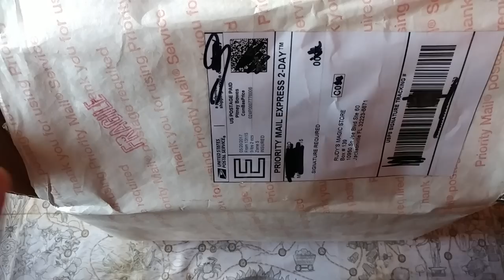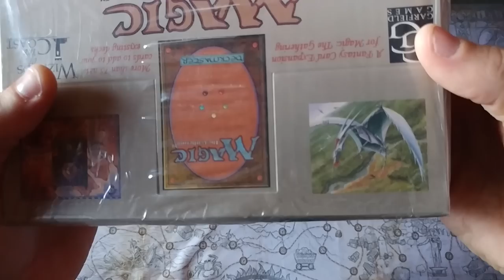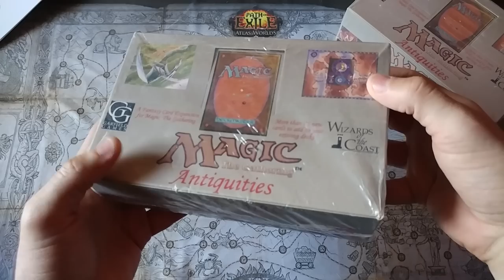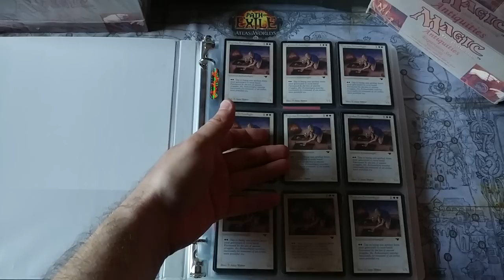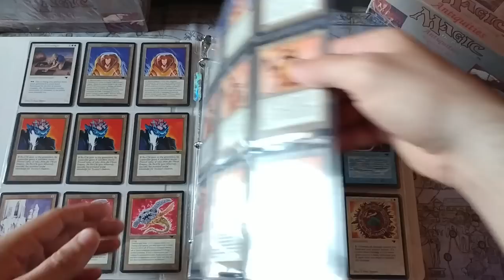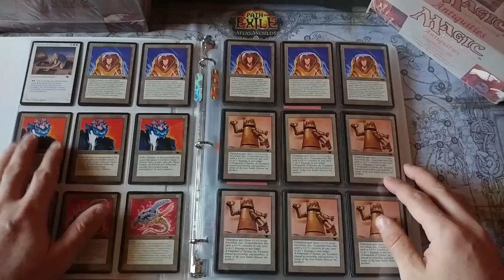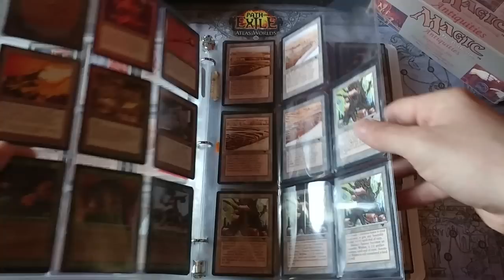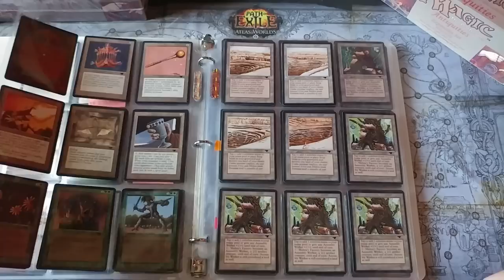Very Expensive Magic The Gathering Booster Boxes ~ LET ME EXPLAIN WHY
As market conditions change, many times sealed product prices will mis-align with the single card fluctuation.

Opportunity is then presented.

~FAN MAIL~

10950-60 San Jose Blvd.